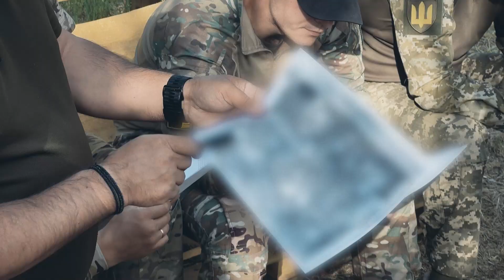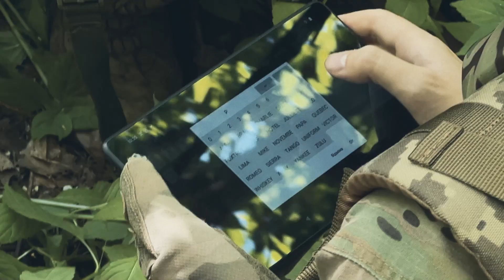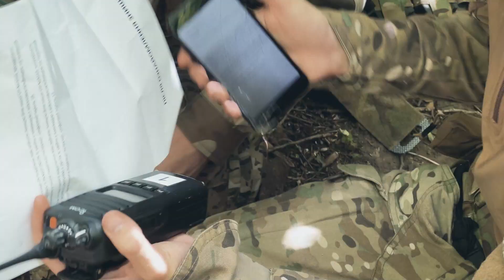Лідерство, стандарти НАТО і «Kill House»: як Сили ТрО готують сержантів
Молодший командир – це той, хто безпосередньо веде солдатів у бій і командує ними під час бою. У Силах територіальної оборони ЗСУ системно проводять підготовку командирів відділень. Слухачі – сержанти з різних підрозділів. Інструктори мають бойовий досвід, пройшли підготовку не лише в Україні, а й за кордоном. Тут вони поєднують здобуті знання з реаліями російсько-української війни.

У Центрі підготовки сержантського складу на базі 150-го навчального центру Командування Сил ТрО ЗСУ днями завершився черговий курс підготовки командирів відділень. Навчені сержанти повернуться у свої підрозділи, щоб ефективніше виконувати бойові завдання та берегти життя своїх бійців.

Дивіться репортаж про те, як виглядає підготовка сержантів у Силах ТрО.

Відео: Сили територіальної оборони ЗСУ